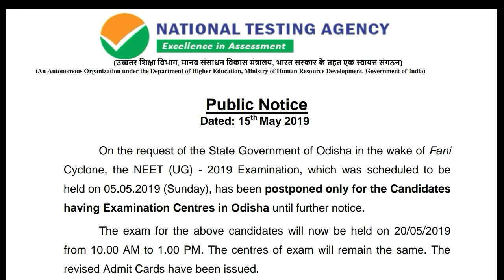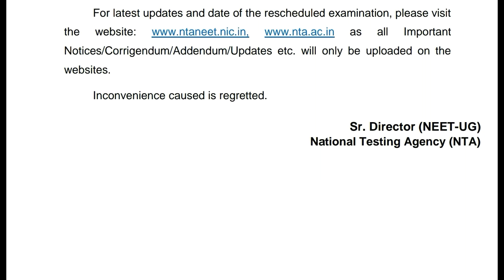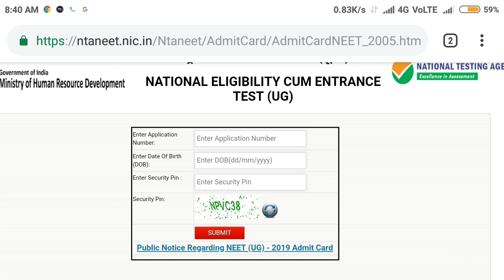Neet 2019 re exam admit card released !! How to download ?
Neet 2019 re exam admit card released.

Hello Dosto , you are watching our YouTube channel " Chopra Education " and I'm Harsahay Chopra.

In this video I telling about the Neet 2019 re exam admit card released.